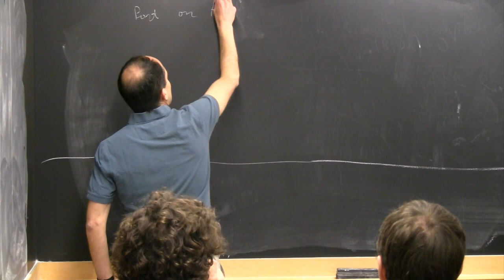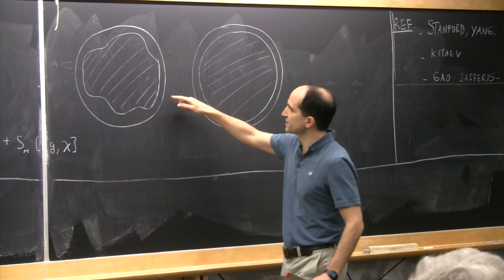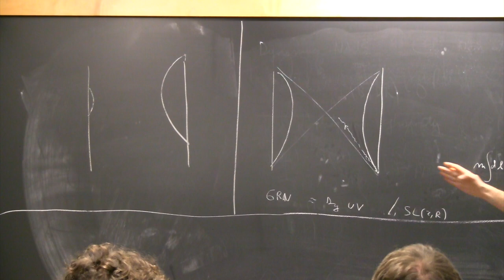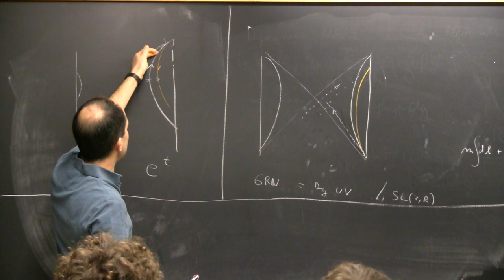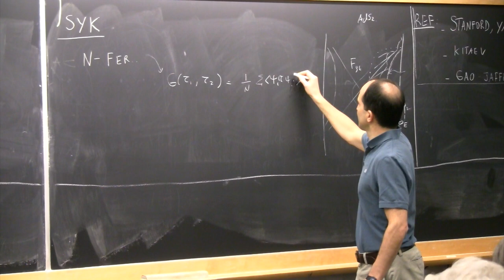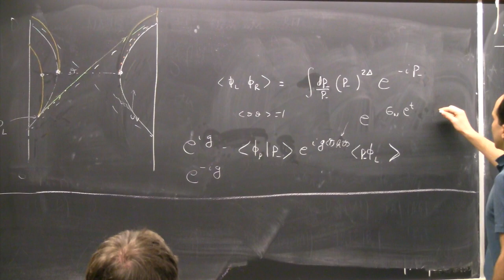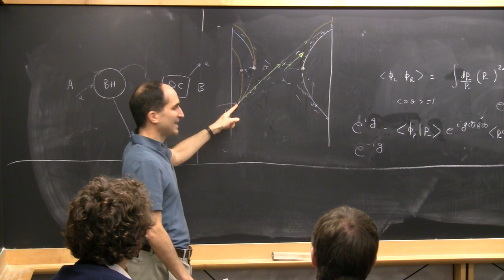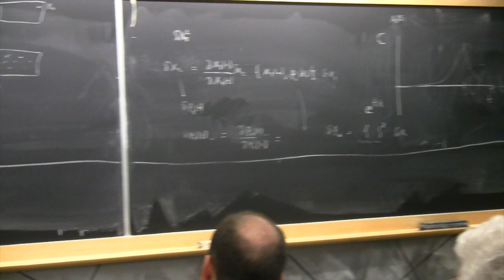IFQ Complexity Workshop | Juan Maldacena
Juan Maldacena presents at the It from Qubit Complexity Workshop at SITP on March 22, 2017.